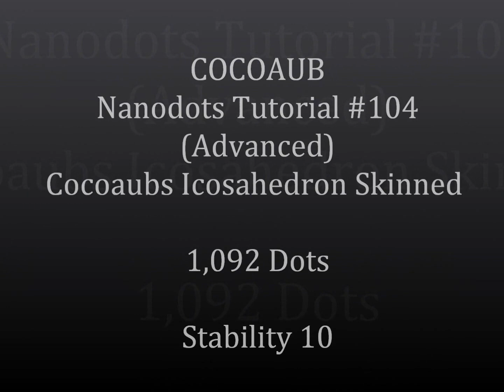COCOAUB - TUTORIAL #104 Cocoaubs Icosahedron Skinned 1,092 Dots